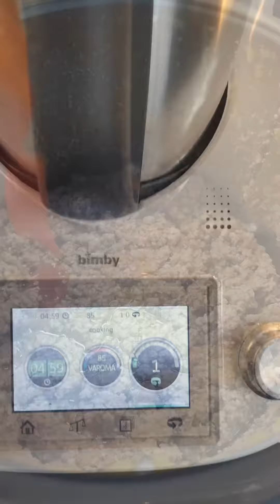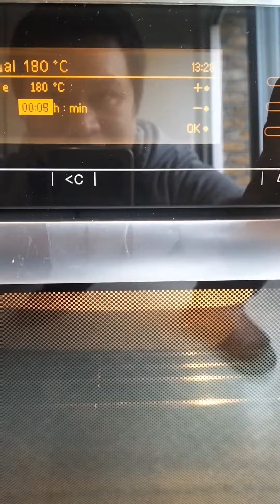How To Bake Lasagna in a Robot Machine?